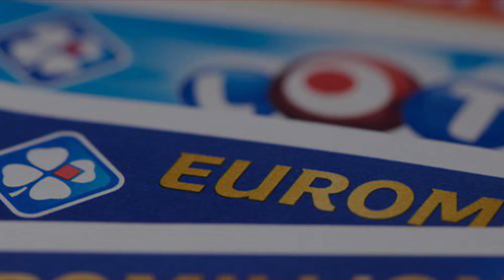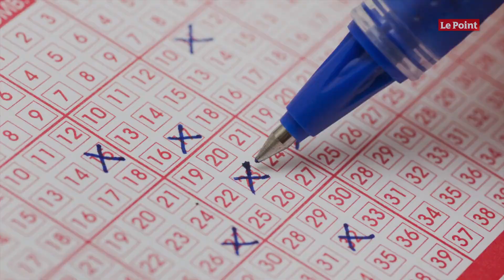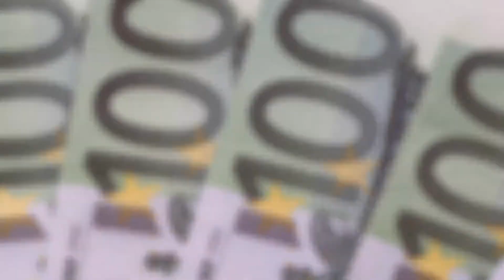Confinement : la longue attente d'un gagnant de l'EuroMillions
Du 17 mars au 11 mai, la France a vécu à l'heure du confinement en raison de l'épidémie de coronavirus. La majorité de la population a été contrainte de faire preuve d'une grande patience en attendant le relâchement des mesures sanitaires. Mais, pour un joueur de l'EuroMillions, qui a remporté 17 millions d'euros le 20 mars dernier, l'attente aura sans doute été particulièrement stressante. Il a enfin pu toucher son gain il y a quelques jours, explique Le Parisien.